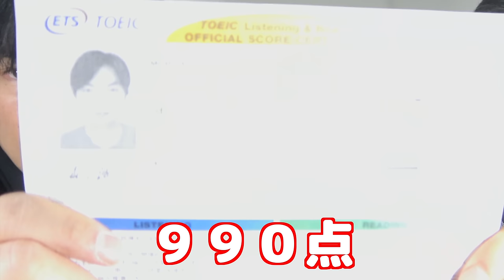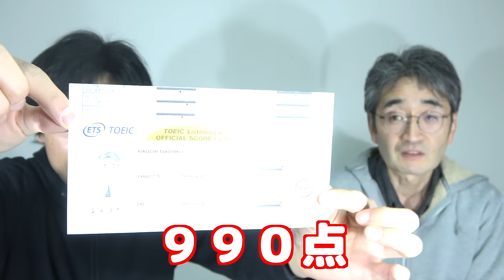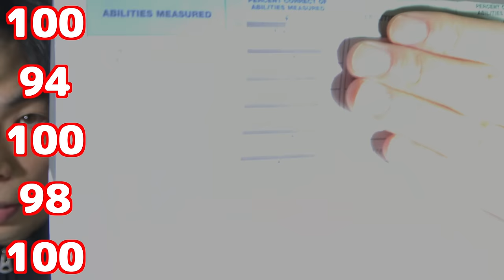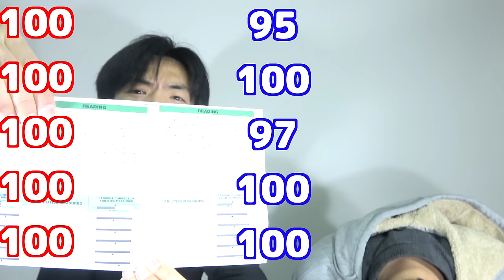満点講師2人がTOEIC点数対決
TOEIC満点90回以上の菊池さんとTOEIC公開テスト点数でガチ対決！245回公開テストは同じ問題でした。果たして勝つのはどっち？

Study WalkerでTOEIC最新傾向分析の記事が出ています

クラウドファンディング